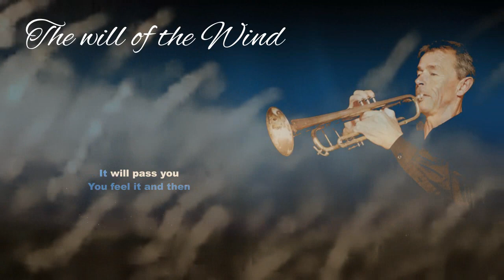The Will of the Wind (Trumpet-Cover)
by James G. Photoglo